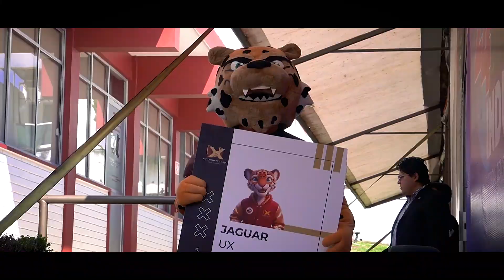Recapitulación Inducción 2024 Temporada 2 Capítulo 1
ComunidadUX | Les presentamos una recapitulación de momentos vividos en la Inducción 2024, donde recibimos a las y los nuevos Jaguares de la Universidad de Xalapa.

Estudiantes de la Modalidad Escolar, Mixta y No. Escolarizada se dieron cita dos días para conocer nuestra filosofía, valores, el modelo educativo Edugestión, las áreas de contacto, jefes de nuestras escuelas y vinculación, las oportunidades de  intercambio y movilidad estudiantil, las alianzas y herramientas tecnológicas que los ayudarán a viver la mejor experiencia universitaria.

¡Bienvenidas y Bienvenidos a su nueva casa de estudios!.

Saber para Trascender.